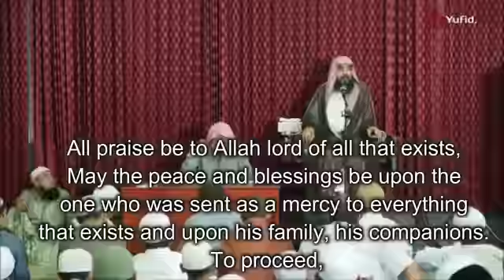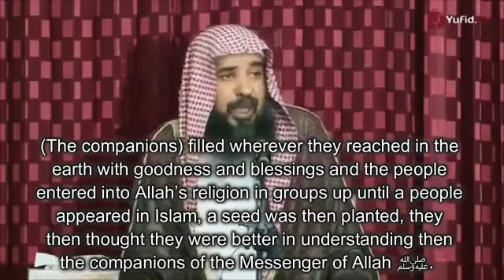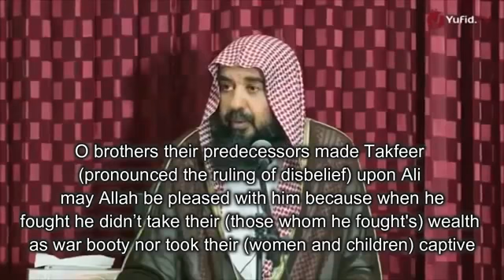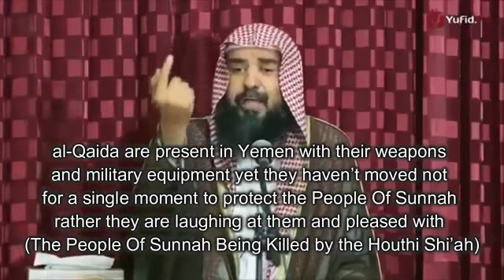Saudi Scholars Consistent Position On ISIS ISIL IS داعش